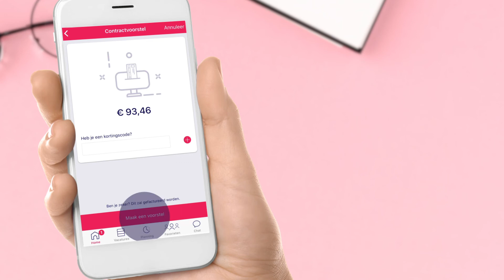Hoe verstuur je een contractvoorstel | NOWJOBS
Een contractvoorstel versturen in de NOWJOBS-app? Fluitje van een cent!